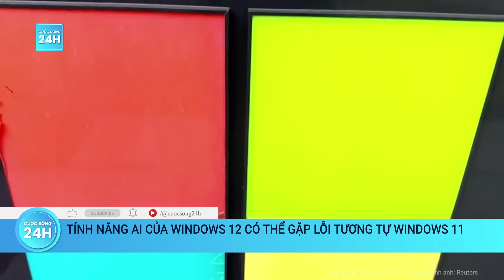Bắt giữ đối tượng chế tạo súng quân dụng, tập bắn trong phòng trọ để thỏa "đam mê" | Cuộc sống 24h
Cuộc sống 24h | Ngày 22/1, Cơ quan Cảnh sát điều tra Công an quận Tân Bình (TPHCM) cho biết, đã thực hiện lệnh bắt khẩn cấp đối với Hồ Đại Chí Thành (36 tuổi, tạm trú tại quận Tân Bình) để điều tra về hành vi “Tàng trữ vũ khí quân dụng”.